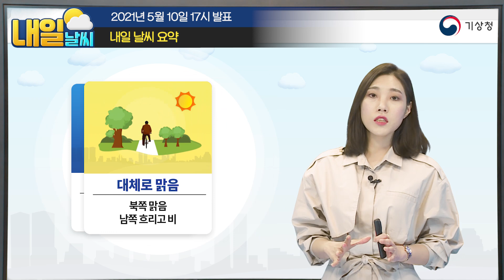[내일날씨] 아침까지 비, 제주도 가끔 비, 5월 10일 17시 기준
2021년 5월 10일 17시 예보를 해설한 내일날씨입니다.

0:00 오프닝
0:05 내일날씨 한눈에 보기
0:12 내일의 날씨는?
0:37 레이더영상 / 위성영상
1:49 강수 지역과 시간
2:32 예상강수량
2:54 하늘상태 / 지상일기도
4:58 기온 (최저 / 출근길 / 최고)
6:13 내일 날씨 요약

안녕하세요. 기상청 내일날씨 예보분석관 김윤정입니다.
비구름대가 우리나라를 동서로 가로질러 누워있습니다.
내일 아침까지 영향을 줄텐데요.
오늘 퇴근길과 내일 출근길 우산 필요한 지역 알아보겠고요.
비 그친 뒤 북쪽은 맑고 남쪽은 흐린 하루가 되겠습니다.
특히 제주돈 계속 흐리고 비 오는 곳이 있겠는데요.
이와 관련해 내일날씨 자세히 알아보겠습니다.

먼저 비소식입니다. 레이더영상인데요.
현재 비 오는 강도가 다소 약해진 상태입니다.
하지만 전국이 흐린데요.
위성영상에서 하얗고 밝을수록 높고, 붉을수록 낮은 구름인데요.
현재 아주 높은 구름으로 덮여 잘 보이진 않지만,
세가지 구름대가 우리나라에 영향을 주고 있습니다.
한번 그려보면요. 연분홍빛의 중층운, 좀 더 진한 하층운,
아주 진한 최하층운인데요.
중층운과 하층운은 서에서 동으로 움직이며 우리나라로 유입중인 반면,
최하층운은 남해상에서 제주도로 올라오고 있습니다.
오늘 밤이 되면, 두 구름이 합쳐지며 비구름대가 다시 발달하면서
비가 강하게 오겠고 구름대가 남쪽으로 밀려가며 약해져
내일 아침 마무리되겠습니다.
제주도 또한 오늘 밤부터 비 오는 곳이 있겠습니다.
다만 제주도의 경우 보시다시피
체계적인 구름대로 발달하진 못한 상태여서
오다 그치기를 반복하면서 내일까지 이어지겠습니다.

앞으로 비가 올 지역 살펴보겠습니다.
충청권과 경북권에선 비 내리는 퇴근길 되겠고요.
조금씩 비구름대가 내려가면서 오늘 밤 전북에 비가 오겠습니다.
또 내일 새벽 충청북부와 경북북부는 점점 그치겠고
전남북서부와 경남북서내륙에 비가 오겠습니다.
내일 아침 출근길 전북과 경북남부, 울산을 포함한 경남북부,
일부 충청권에선 우산 필요하겠고요.
이번 비는 이렇게 마무리되겠습니다.
다만 오늘 밤 제주도에 시작된 비는 내일 밤까지도
계속해서 오다 그치기를 반복하겠습니다.
이렇게해서 앞으로의 예상강수량,
충청권남부와 전북북부, 경북권남부는 10~40mm,
충청북부와 전북남부, 경북북부와 경남북서내륙,
제주도엔 5~20mm가 내리겠고요.
전남북부와 경남권북부의 경우 5mm 미만으로 조금 내리겠습니다.

내일 오전에 비 그친 후 날씨 살펴보겠습니다.
북쪽부터 차차 맑아지겠지만 제주도엔 비가 오기도 할텐데요.
지상일기도입니다.
한반도 북쪽 고기압이 점점 남동진하면서
내일 이른아침 동해상으로 진출하겠고요.
고기압 영향을 받으며 비루름대도 빠지기 때문에
오늘 밤부터는 수도권과 강원도는 맑아지겠고
충청권과 경북은 내일 낮부터 맑아지겠습니다.
하지만 전남권과 경남권엔 구름 많겠고
제주도는 계속 흐리고 비가 단속적으로 올텐데요.
우선 내일 낮까진 앞서 말씀드렸던 남해상의 비구름이 올라오면서
제주도에 가끔 비가 내리는거고요.
내일 오후부터는 바로 중국내륙의 이 지상저기압이
점점 동쪽으로 이동해오기 때문에 비가 오겠습니다.
저기압 전면에서 부는 따뜻하고 가벼운 남서풍이
후면에서 부는 비교적 차갑고 무거운 북서풍에 의해 들리면서
상승해 생긴 구름대가 현재 중국 내륙에 조금씩 비를 내리고 있고요.
저기압이 동진해 상해부근으로 가면서
그 전면의 남서풍이 해상의 수증기를 머금게 되고
구름대가 더 발달하면서 제주도는 흐리고 전남권, 경남권은 구름많겠고요.
내일 오후엔 저기압이 서해상으로 진출하면서
자신의 세력을 더 키우게 됩니다.
게다가 동해상 고기압에서 불어오는 남풍까지 더해지면서
남쪽해상부터 바람이 강해지기 시작하겠고요.
비구름대도 제주도에 비를 내릴정도로 발달하겠습니다.
이 비는 비구름대를 동반한 저기압이 서해상에서 동진해
우리나라로 다가오면서 좀 더 북쪽으로 더 확대되겠습니다.
더 자세한 내용은 앞으로 발표되는 최신 기상정보 확인해주시면 좋겠습니다.

마지막으로 기온입니다.
내일 아침최저기온 전국 대부분 10도 안팎으로 오늘과 비슷하겠습니다.
강원내륙과 산지엔 5도 안팎이겠고요.
아침 출근길엔 제주도와 전남남부, 강원동해안을 제외한
대부분 15도를 밑도는 정도겠습니다.
한편 내일 낮최고기온은 전국이 흐렸던 오늘보다 2,3도가량 높겠습니다.
특히 일찍 비가 그쳐 맑을 수도권과 강원내륙,
또 충남권은 25도 이상까지 오르겠고요.
동해상 고기압에서 불어오는 선선한 동풍과 바닷바람이 더해지는
동해안과 남해안은 20도 이하겠습니다.
여기서 한가지, 중부내륙과 경북내륙을 중심으로
낮과 밤의 기온차가 15도 이상으로 클텐데요.
봄의 한가운데서 평균기온이 올라 추위는 없지만
하루사이 기온변화가 크기 때문에 신체는 우리가 모르는 사이에
에너지를 많이 써서 몸살걸리기 쉽습니다.
제 주변에도 감기몸살 걸리신 분들 많은데요.
여러분도 몸살 앓지 않도록 건강관리에 신경써주시기바랍니다.

끝으로 요약입니다.
내일의 키워드는 맑은 북쪽, 흐린 남쪽입니다.
우리나라를 베고 누워있는 비구름대는 오늘 밤부터 좀 더 강한 비를 내리고
내일 아침 마무리되겠습니다.내일 출근길 전북과 경상권에선 우산 챙기시고요.
비 그친 뒤 중부지방과 경북은 맑아지겠지만
제주도는 계속 흐리고 비가 오는 곳이 있겠습니다.
비 오는 날은 기상정보 자주 확인해주시는 것을 기억해주시기바랍니다.

5월 10일 내일날씨 음향에 문제가 생겨 업로드가 늦어졌습니다.
영상의 '2:54 하늘 상태 / 지상일기도' 부터 음향이 고르지 못한 점 양해부탁드립니다!
빠른 시간에 복구하여 더 나은 영상이 제공될 수 있도록 하겠습니다.